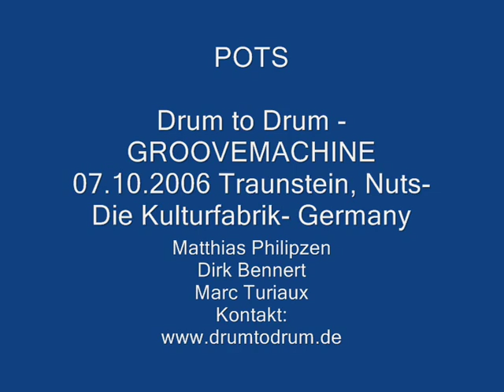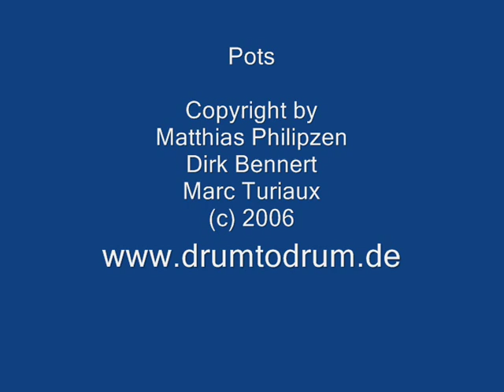Pots - Drum to Drum GROOVEMACHINE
Here are three drummers performing on buckkets, pots and having fun...